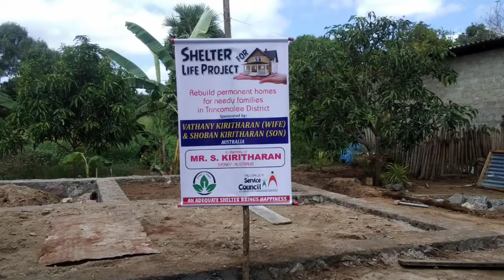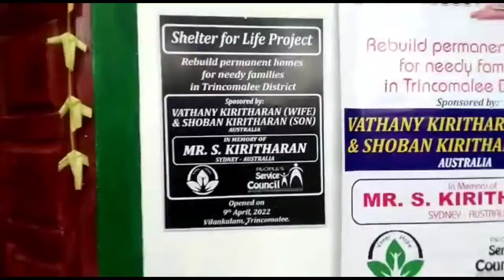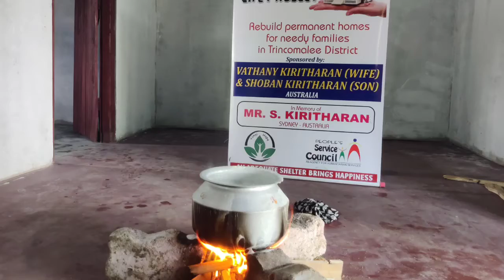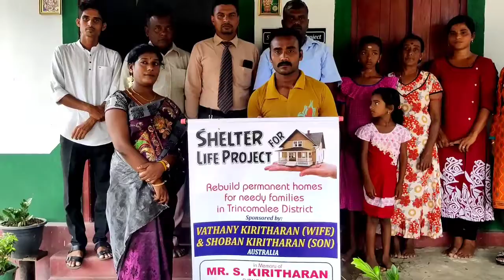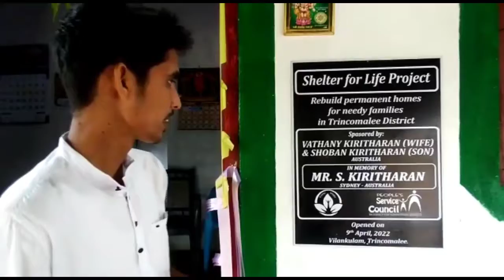VANNI HOPE - PSC SHELTER FOR LIFE ( HOME ) SATHTHIYAKALA VILANKULAM TRINCOMALEE DISTRICT APRIL 2022